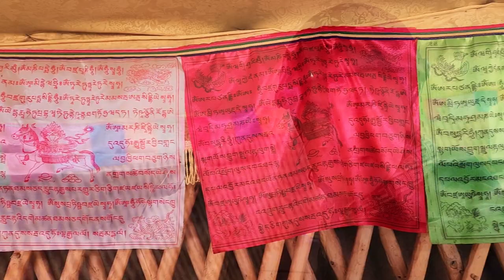Volcanoes and Horse Riding in Inner Mongolia, China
Today I go to the Wulanhada Volcanic Geopark in Inner Mongolia, as well as sample local foods and ride horses! A pretty adventurous day for sure, with lots of driving too...

I hope you enjoy it as much as I enjoyed it!

I'm also on the Chinese social media platforms RED and Douyin under the name 乐佑涵